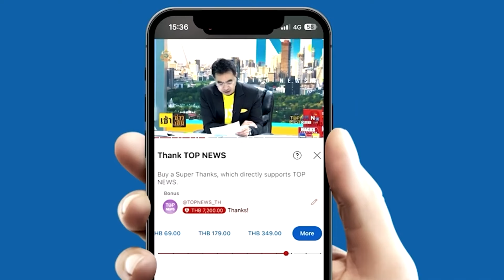"ทนายกฤษฎางค์"แจงปมเหตุ"บุ้ง"สิ้นใจเพราะใส่ท่อหายใจผิด ชี้เสียชีวิตในรพ.าชทัณฑ์ | TOPNEWSTV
"ทนายกฤษฎางค์"แจงปมเหตุ"บุ้งทะลุวัง"สิ้นใจเพราะใส่ท่อหายใจผิด ชี้เสียชีวิตในรพ.ราชทัณฑ์